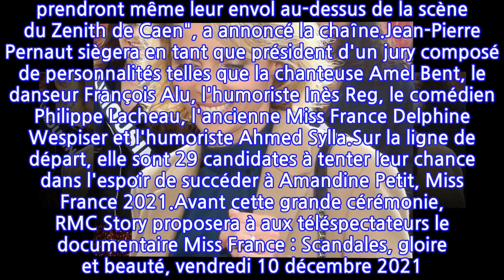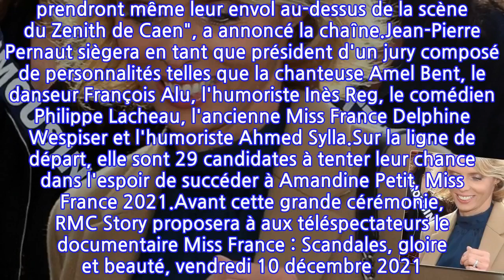Miss France : Les graves accusations d'une ancienne reine de beauté font trembler...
Samedi 11 décembre, TF1 diffusera Miss France 2022 présentée comme toujours par Jean-Pierre Foucault, accompagné de Sylvie Tellier. Une édition, organisée au Zénith de Caen, qui sera placée sur le thème des comédies musicales. "Roi Lion, Mamma Mia, Les 10 Commandements, Aladdin, West Side Story, permettront de faire découvrir aux téléspectateurs un univers spectaculaire : les Miss seront accompagnées de 30 claquettistes, 35 chanteurs de Gospel, 8 danseurs... Les Miss lors d'un tableau consacré à Mary Poppins prendront même leur envol au-dessus de la scène du Zenith de Caen", a annoncé la chaîne.Jean-Pierre Pernaut siègera en tant que président d'un jury composé de personnalités telles que la chanteuse Amel Bent, le danseur François Alu, l'humoriste Inès Reg, le comédien Philippe Lacheau, l'ancienne Miss France Delphine Wespiser et l'humoriste Ahmed Sylla.Sur la ligne de départ, elle sont 29 candidates à tenter leur chance dans l'espoir de succéder à Amandine Petit, Miss France 2021.Avant cette grande cérémonie, RMC Story proposera à aux téléspectateurs le documentaire Miss France : Scandales, gloire et beauté, vendredi 10 décembre 2021. Dans ce programme qui risque de faire beaucoup de bruit, plusieurs anciennes reines de beauté ont pris la parole. Delphine Wespiser, Kelly Bochenko, Rachel Legrain-Trapani, mais aussi Gwenegann Saillard. La jeune femme a pris la parole pour porter de graves accusations. "Je sentais qu'il y avait du favoritisme et des orientations vis-à-vis de certaines candidates plus que d'autres. Je pensais qu'on était toutes sur le même pied d'égalité mais on se rend compte dès le premier jour du mois de préparation de Miss France, que ce n'est pas le cas", a indiqué l'étudiante en histoire dans un extrait que s'est procuré nos confrères de Gala.Celle qui défendait les couleurs de la Champagne Ardennes le 19 décembre 2020, a continué de pointé du doigt le comité. "Je me suis rendue compte que les filles qui n'étaient pas favorites étaient constamment situées aux extrémités". Elle a également remarqué que "le soir du show Miss France, les favorites étaient maquillées et coiffées par les chefs coiffeurs. Tout est calculé pour que les favorites soient davantage mises en avant".La Rédaction